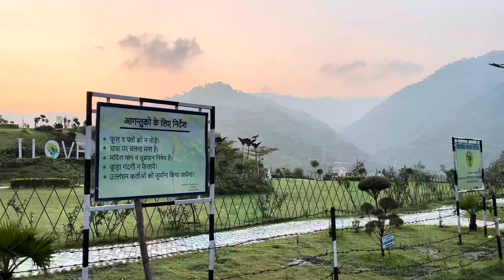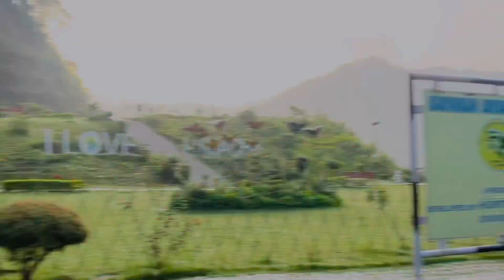Kali tibba temple vlog🛕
Abhi birthday celebration in kali tibba temple  with prasant,abbu long drive without any rest but memories are so precious